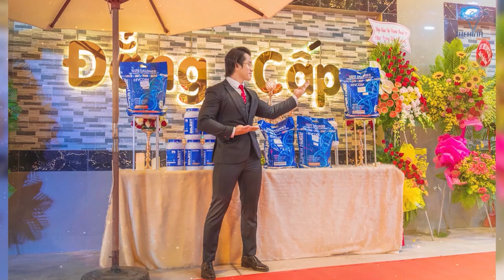Phốt Gym: Giám Đốc Ép Nữ Nhân Viên Tung Chiêu Lừa Đảo Khách Hàng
Chủ phòng gym chiêu trò âm thầm điều đào pt mông to quyến rũ câu khách tập GYM, những góc khuất phòng gym chưa được tiết lộ.

Địa chỉ:
♦ BBT Hiệp Phú: 10 Trương Văn Thành, phường Hiệp Phú, quận 9, TP HCM
♦ BBT Hiệp Thành: 535 Lê Văn Khương, Hiệp Thành, Quận 12, TP HCM
♦ BBT Quận 7: 102 Lý Phục Man, Phường Bình Thuận, Quận 7, TP HCM